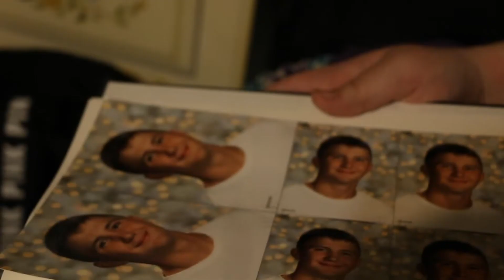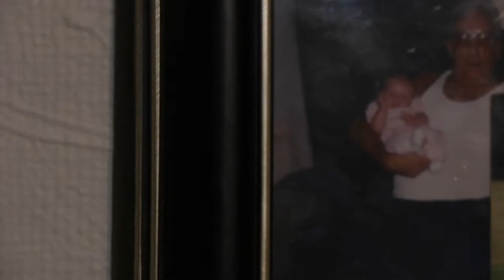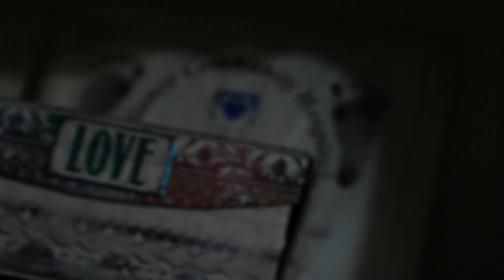Wallflower - 2019 Aviator Shootout Film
Madison Puckett,  Nathan Heitzenrater, Stormie Doak, and Joe Pennington film